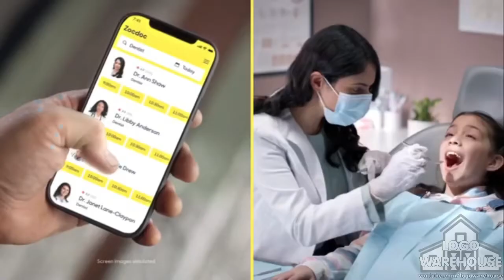Zocdoc Commercial (December 2021)